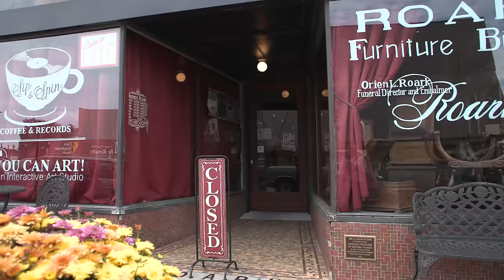Benjamin Tod and Jason Dea West, "Life's Hard to Handle," // GemsOnVHS™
When Scottish banjo playing legend Sam Shackleton decided to come tour the great United States of America, I knew one place we had to visit. So I loaded up the ole Jeep and we rolled into Kentucky, the bluegrass state. It was Muhlenberg county once again, home of many wonders, but especially home of Benjamin Tod.

Me and Sam pulled up to Sip & Spin coffee and records in Greenville, Kentucky, owned by the infamous Ben Duvall, who is also the new drummer for Lost Dog Street Band. We were greeted with some warm cups of joe, and a familiar friend, Jason Dae West, who was visiting Benjamin as well. They'd played a lot of music together over the years but recently they had written a tune together, and shared it here with us.

Later that night, we all stayed over at Benjamin's property, sharing common songs from Scottish and American folk traditions, laughing and telling tall tales. A good time all around, and one i'm sure Sam won't forget.

You can find Benjamin's tunes on all platforms You can find Jason's tunes on bandcamp

Our undying love and gratitude go to our executive producers for making this project possible: Brad Sirois, Mitchell Davis, Keith McQuillan, David Jameson, Lisa Galvan, Irvin Maddox, Josh Collins, Brady Jones, Julie Nestoroff, VJ Arizpe, Mr. Free, and Rusty Shackleford.